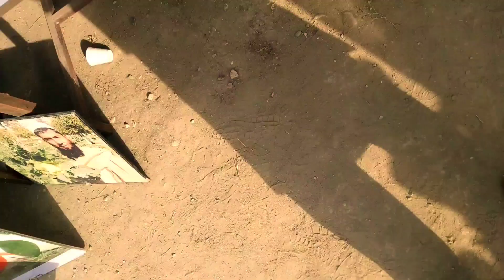exhibition/agricultural exhibition/exhibit/agriculture/agriculture exhibition/showing/display unit